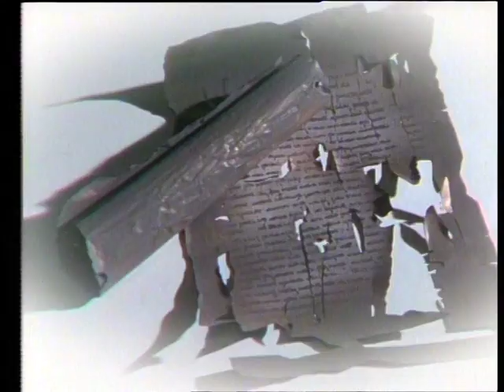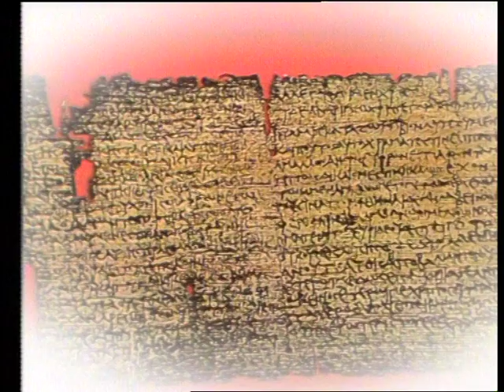Australia You’re Standing In It - Brain Space: Tim and Debbie At the Museum